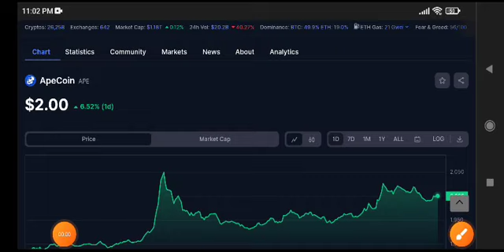Apecoin News Today! APE Price Prediction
Queries Solved:
1.  today target
2.  price today
3.  price prediction
4.  token today target